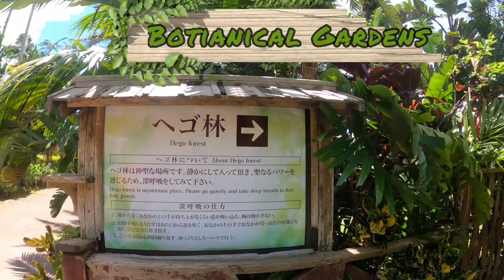Southeast Botanical Garden | 沖縄 東南植物楽園 | Okinawa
Last year we celebrated moms birthday at the Southeast Botanical Garden in Okinawa. It was our 1st time there and it was such a beautiful place. We go to go on a bus tour around the park, enjoy a interactive bird oasis and petting zoo. There was a beautiful reflective pond and bridge that's great for pictures. We loved the amazing Yusura Pall trees that formed Lovers Street. We'll have to come back to see the night illumination exhibit. Link and pin to the botanical garden are below